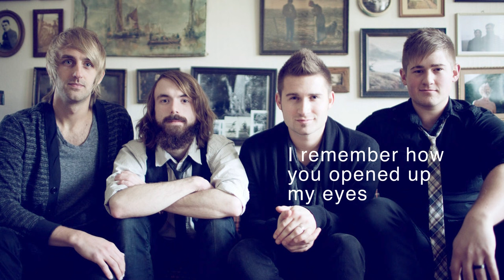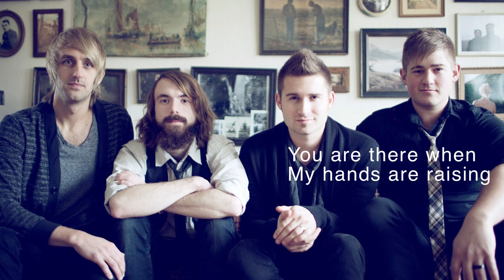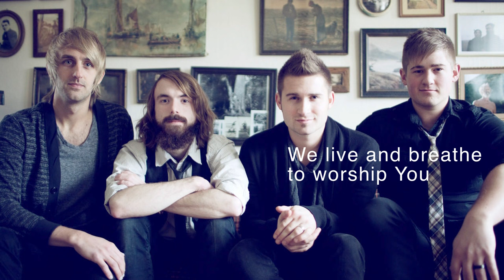Glorious - Official Lyric Video - Sixteen Cities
The official lyric video for Sixteen Cities' song "Glorious," from their new record, Love is Making A Way, available now at: